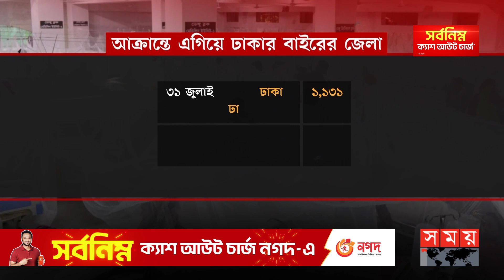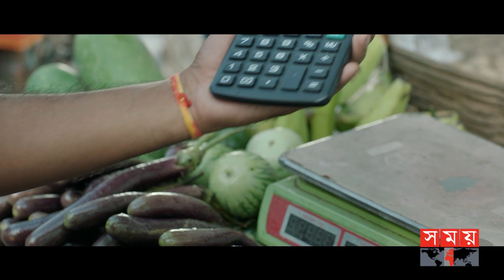ঢাকার বাইরে হু হু করে বাড়ছে ডেঙ্গু | Dengue Outbreak | Dengue Update | Somoy TV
Content Declaration:
This content is for news purpose. There may be some disturbing issue or scene which we use for the story demand.

Somoy TV: t.ly/Se1z
Somoy TV Bulletin: t.ly/iqIq
Somoy Entertainment: t.ly/3dWC
Somoy Sports: t.ly/iASp
SOMOY TV ISLAMIC: t.ly/zU6a

Somoynews.tv: t.ly/Y7ab
খেলার সময়: t.ly/xJ5H
সময়ের গল্প: t.ly/EW3M
এ সময়ের বাণিজ্য : t.ly/m3ir

Groups:
Somoy TV (Official)✅: t.ly/ajiO
Somoy Entertainment✅: t.ly/8CLh
Somoy Business✅: t.ly/4xaJ